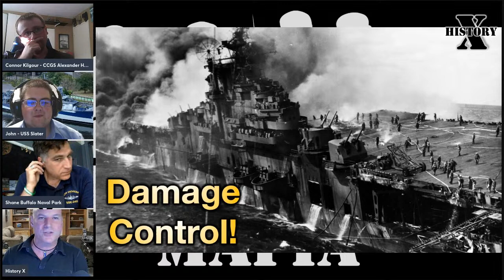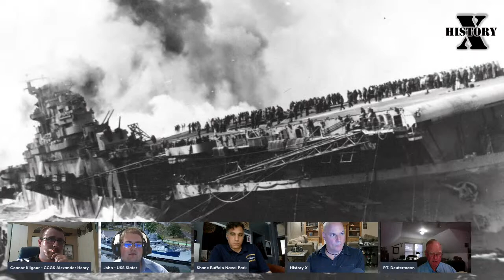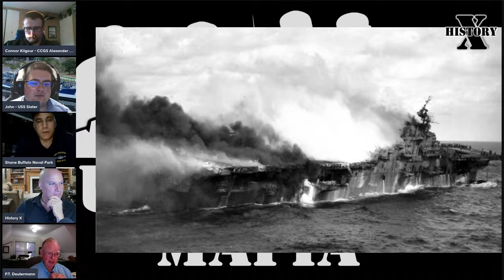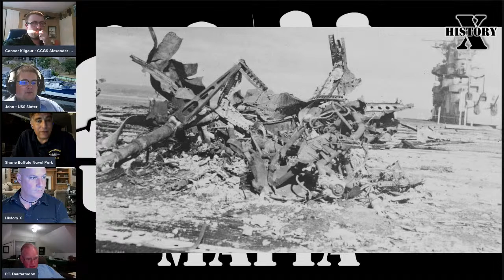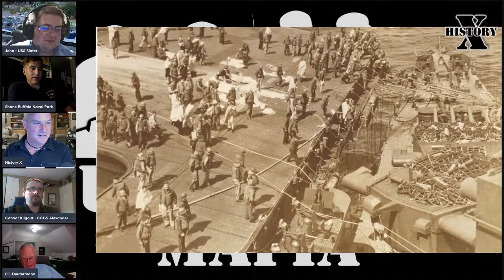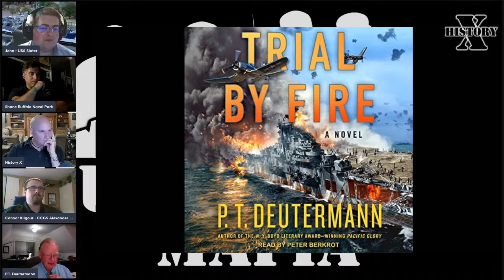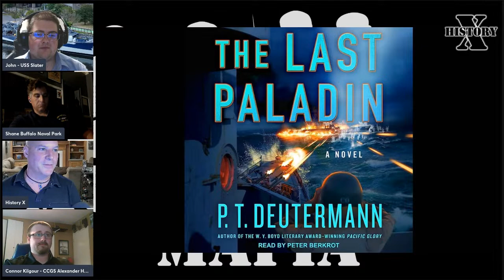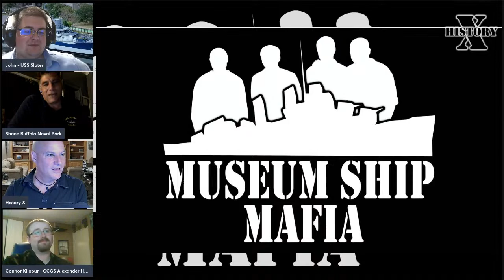How This Ship Cheated Death: Incredible USS Franklin Damage Control Story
Join us for an unforgettable YouTube live video as we relive the awe-inspiring tale of the USS Franklin, an aircraft carrier pushed to the brink of destruction during World War II. Witness the heroic efforts and resilience of courageous sailors who battled relentless fires, deadly explosions, and the imminent threat of sinking to save the ship and its crew.

We'll be discussing the recent book "Trial by Fire" by PT Deuterman, so if you haven't read it, be sure to click on the link below to get a copy, or to download the audiobook.

8pm EST (7pm CST) Wednesday, July 12th

This is a LIVE cross-over broadcast between three YouTube channels...